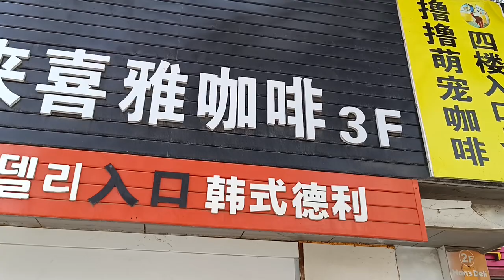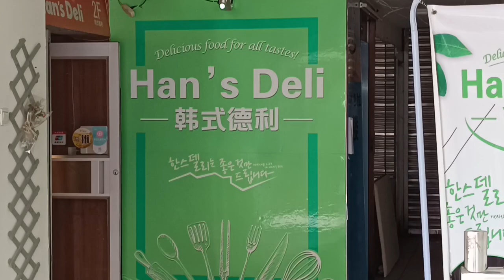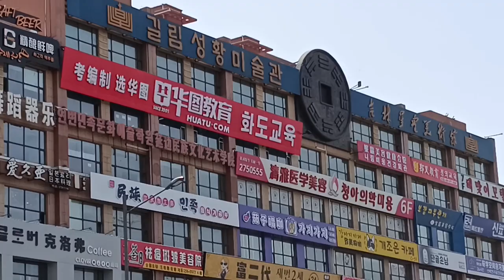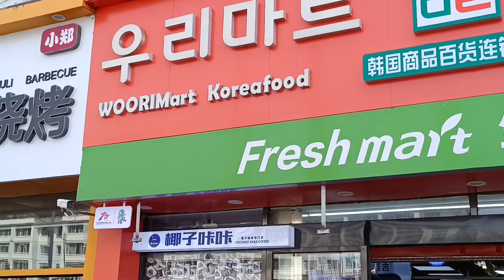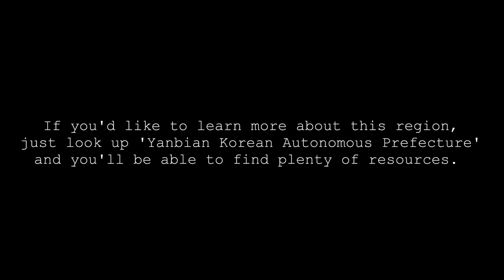The Hidden Korean Region in China | Yanji City - The Korean Enclave in China (延吉市)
I took a trip to a part of China that very few people know about - a 'Korean' part of China up in the northeast - a region called the 'Yanbian Korean Autonomous Prefecture' (延边朝鲜族自治州, Yánbiān Cháoxiǎnzú Zìzhìzhōu) in eastern Jilin Province, right on the North Korean border.
As a person who has traveled extensively throughout China, I can easily notice a different atmosphere when walking through the streets of Yanji City (the capital of this Korean Automous Zone).
When you walk down the street, you'll hear locals chatting in Korean (they use the 'Hamgyong dialent' which is quite different to what is spoken in South Korea) and you'll see signs for Korean foods everywhere.  Lengmian (cold noodles), kimchii, rice sausage, etc.
In this video, I show you around Yanji City and give some personal feelings and insights about the area.
Feel free to drop a comment or question below as well.